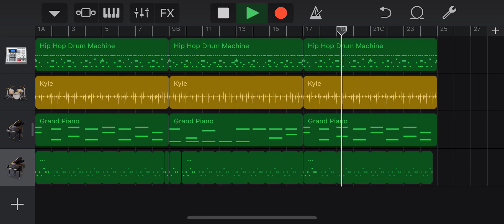Track 1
Trying to find personal style